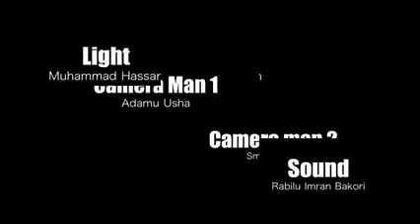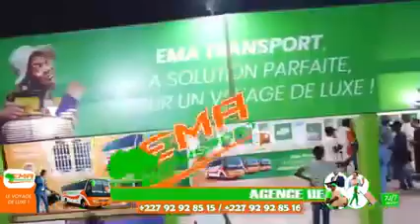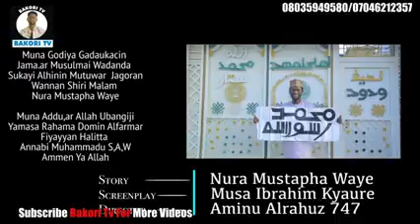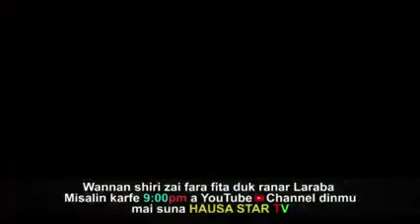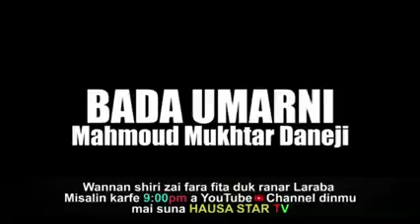٥ سبتمبر ٢٠٢٢